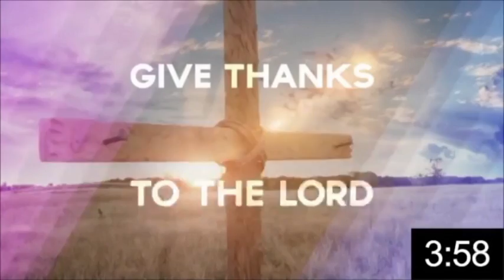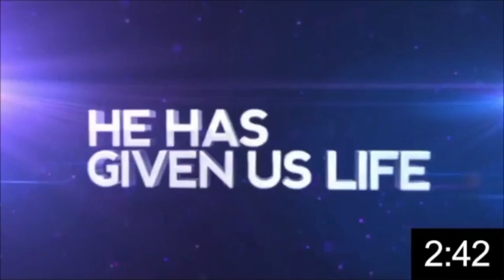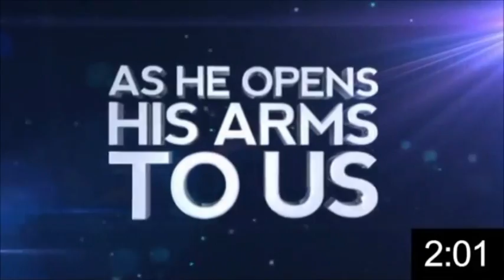Apostle Eric - Power and Wisdom for Shaping your Future - 21/05/2022